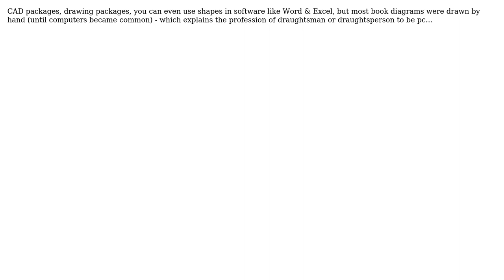Engineering: How are common free body diagrams and similar illustrations made? (2 Solutions!!)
Engineering: How are common free body diagrams and similar illustrations made?

With thanks & praise to God, and with thanks to the many people who have made this project possible! | Content (except music & images) licensed under CC BY-SA | Music | Images & others | With thanks to user Solar Mike user Jonathan R Swift user dan and the Stack Exchange Network Trademarks are property of their respective owners. You are responsible for your own actions.